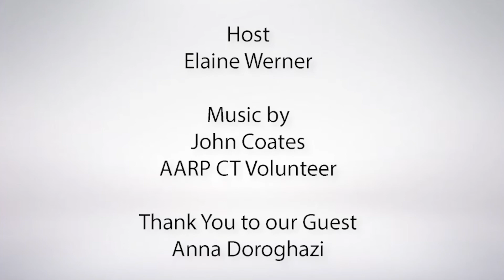AARP: Ct Legislative Session 2019 - Impact on Older Residents